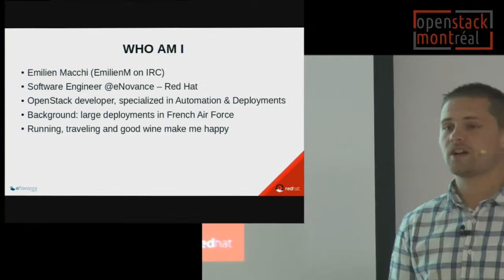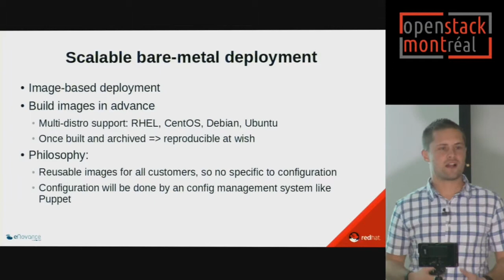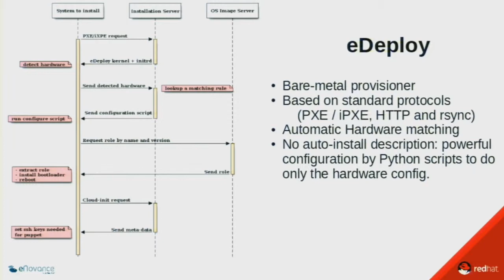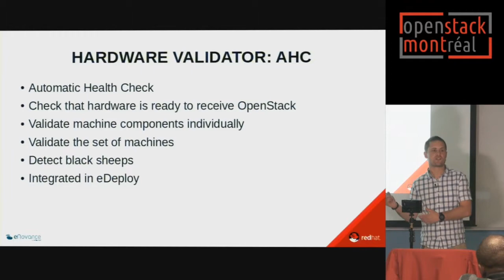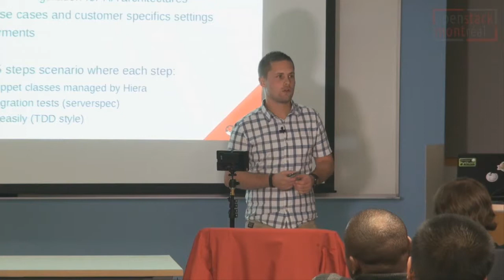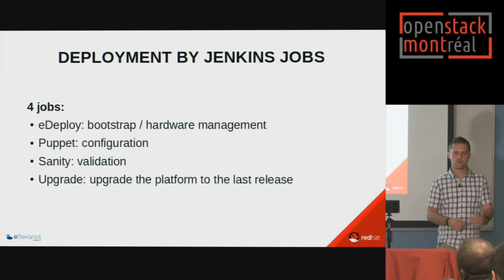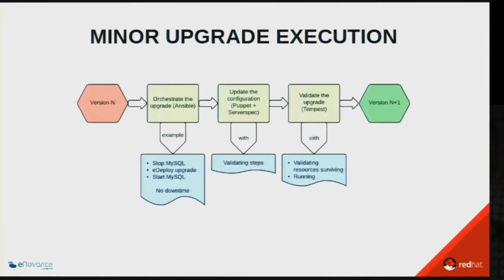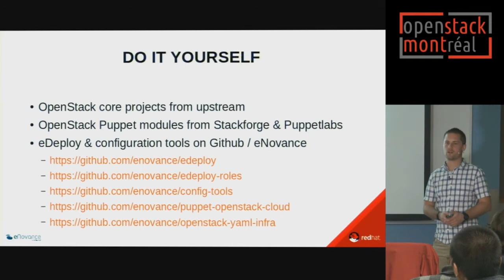OpenStack sur un plateau d'argent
Montréal - 27 octobre 2014 - Émilien Macchi (eNovance / Red Hat) présente une série de "recettes", mises au point chez eNovance, pour déployer et gérer OpenStack en production.

* Comment tester un déploiement reproduisant une infrastructure particulière ?
* Comment ajouter des fonctionnalités et corriger des bugs à chaud ? (Continuous Integration)
* Comment mettre à jour OpenStack, ainsi que le système d’exploitation complet sans interrompre le service ?
* Comment délivrer OpenStack en production de manière transparente et de façon régulière ? (Continuous Delivery)

Il n'y a aucune magie là-dedans, mais beaucoup d'automatisation...